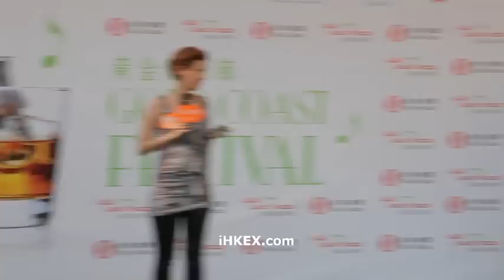Carolyn Roper冠軍作品人體彩繪示範-「黃金海岸節」揭幕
1934- 一年一度為期三個周末的「黃金海岸節」於11月7日隆重揭幕。黃金海岸特別邀請英國著名人體彩繪藝術家Carolyn Roper來港獻技。Carolyn是國際頂尖人體彩繪藝術家，她在國際人體彩繪大賽2007及2009年兩度摘冠，是該賽事舉辦至今唯一得到如此輝煌成就的藝術家。

Carolyn於揭幕禮上示範了她2007年世界身體彩繪大賽畫筆組的冠軍作品。該年的主題是「2525年」。Carolyn 想像2525年世界已被人類破壞，而大自然之母正重建大地。Carolyn 要表達如果人類不愛惜地球，大地將會滅亡。作品的佈滿人類、動物、鳥、蟲、花朵等各種新生命。

黃金海岸同時邀請了人氣女模特兒周秀娜作特別嘉賓。體態完美的周秀娜即場獻出了她的第一次，即場一試人體彩繪。Carolyn 細心為周秀娜畫上繽紛的花卉圖案，正好替周秀娜表達她開朗的性格。周秀娜優美的身段配上彩繪，令她倍加性感！